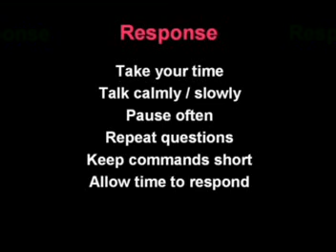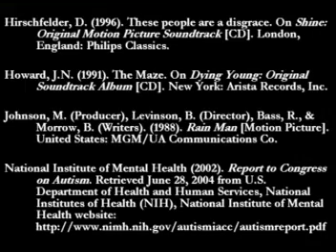Autism Recognition & Response Part II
PART II: I produced a documentary for law enforcement in the State of California on how to recognize and respond to autistic individuals. Autism is a developmental disorder that is marked by difficulties in communication skills, social interactions, other behaviors such as play or leisure activities. This training is important because in a critical situation, autistics need to be treated with compassion and gentleness.